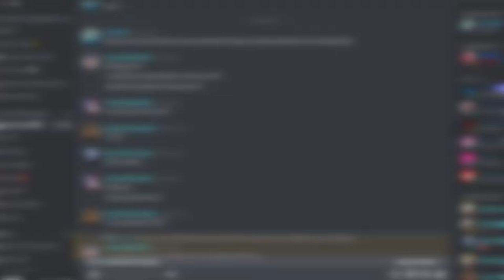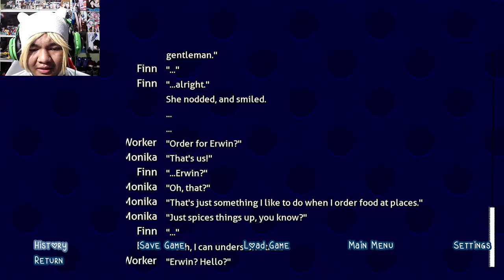A DATE WITH MONIKA | Doki Doki Tropical Rain: Episode 4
Math classes are over, MC (Finn) heads on over to the library for lunch. Upon arriving, Yuri is there and they had a good time together, especially sharing food.

(BGM)
-~OSC (Opus Science Collective):

MY GEAR:
Webcam: Logitech C922 Pro Stream Webcam
Headphones: Razer Kraken 2019 (Green)
Keyboard: N/A
Microphone: BM-800 Condenser